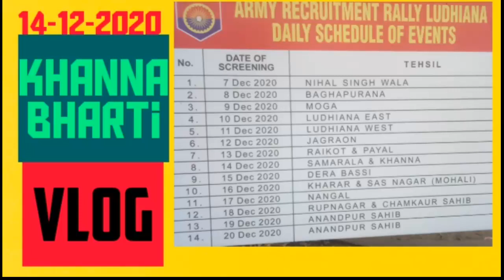Khanna bharti Live || Vlog || khanna & samrala teh. bharti (14-12-2020)